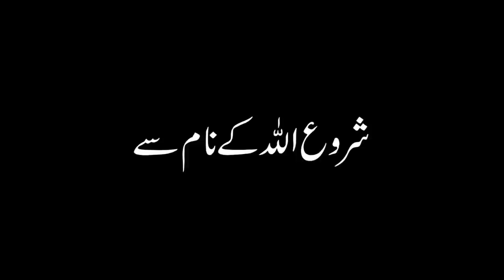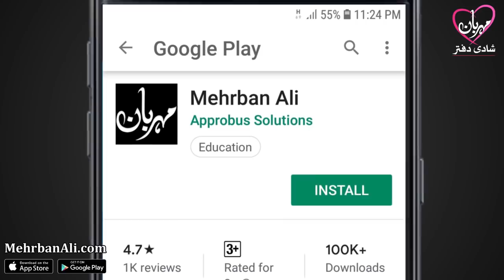Shab e Mairaj | Naseeb Badalne Ki Raat | Laylat ul Qadr | Mehrban Ali | Mehrban TV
Mehrban Marriage Bureau Registration Form